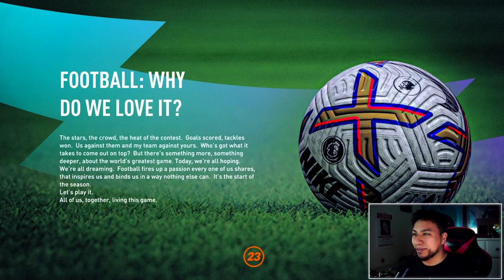WE ARE GOING TO THE EPL! 🏴󠁧󠁢󠁥󠁮󠁧󠁿🔥 FIFA 23 Endrick Player Career Mode EP2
LETS GOO! Episode 2 of our Endrick Fifa 23 Player Career Mode! (PS5/Xbox Series X,PC)

In this Fifa 23 Player Career Mode Series we are playing as the bright talent Endrick!! Will we be able to make it to Real Madrid starting team? Or will we be sent out on loan, btw we are only 16 years old!!